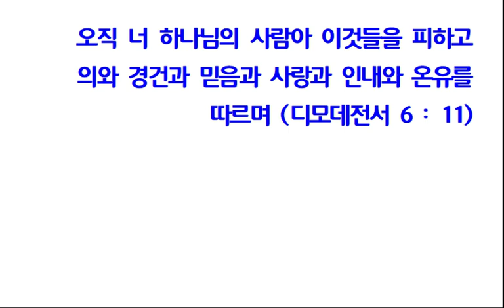배우자사랑기도[91] 칭찬에는 감사 조언에는 수용하게 하소서